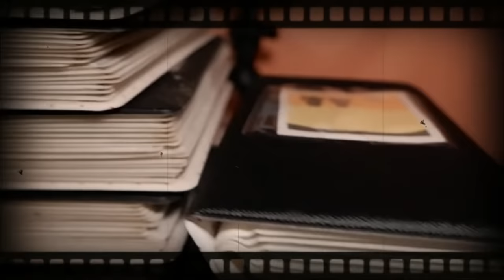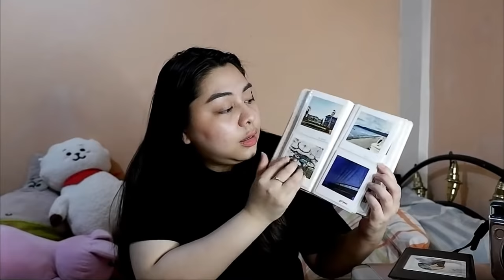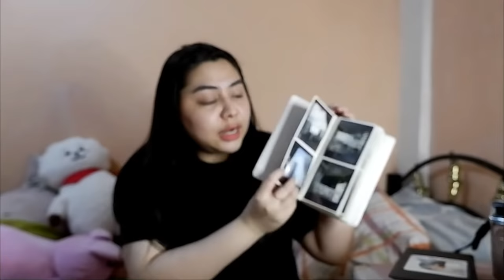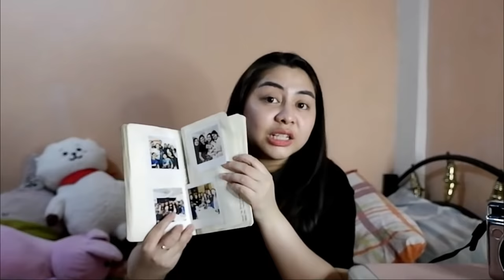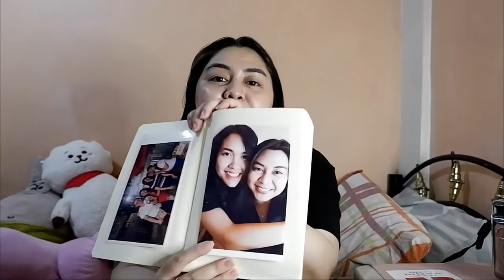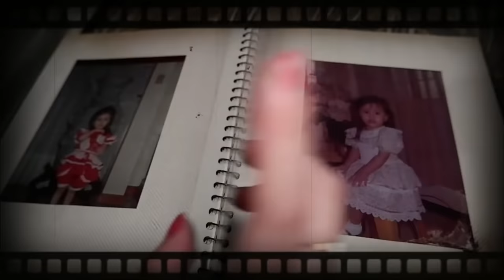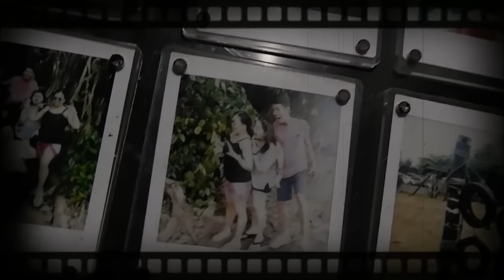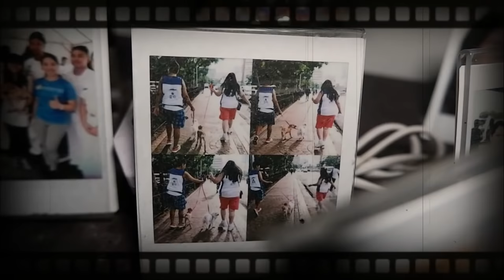My Photo Album Collection | Team instax PH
Sharing my Fujifilm Collection and where I bought them. Here are some trusted links as well!

You can check my other socials at lyzawrites.com